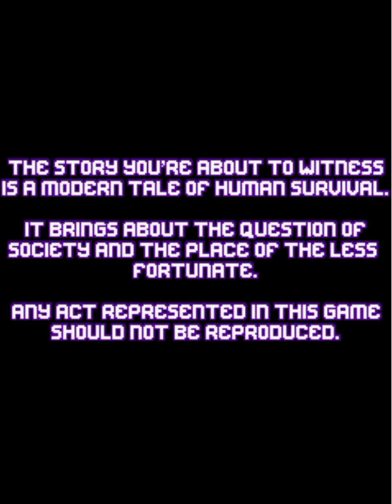Gameplay De Gangstar: Crime City [PARTE 1] (EMULADOR DE JAVA PARA ANDROID)